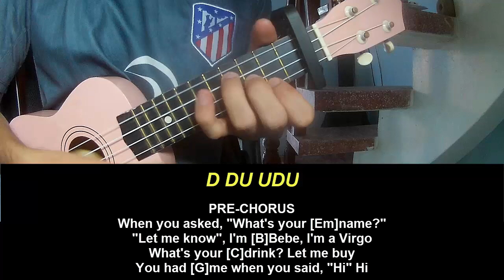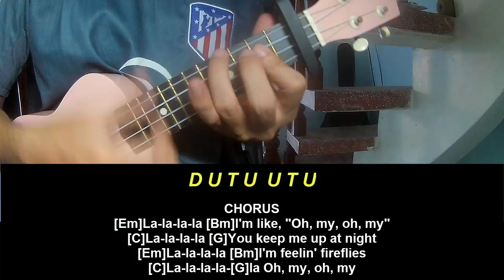Ukulele Tutorial Kylie Minogue My Oh My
Today, I will share with you Ukulele Tutorial Kylie Minogue My Oh My